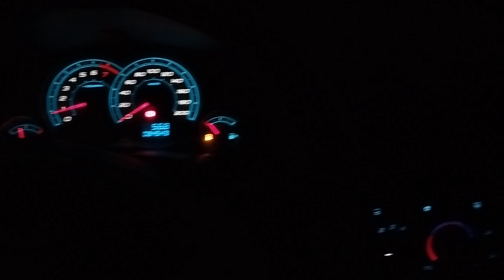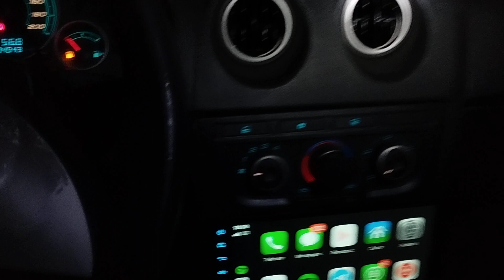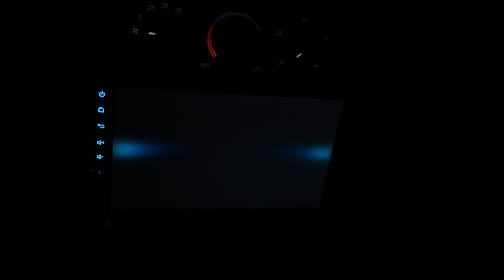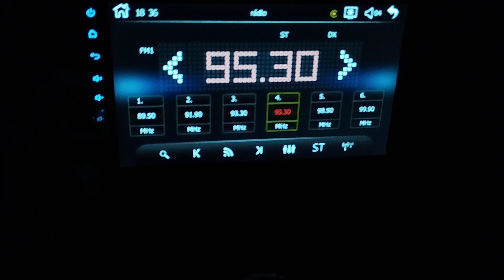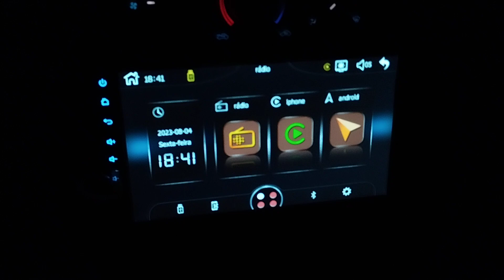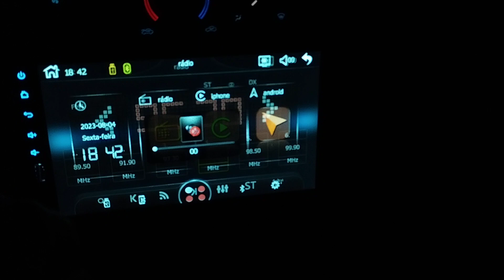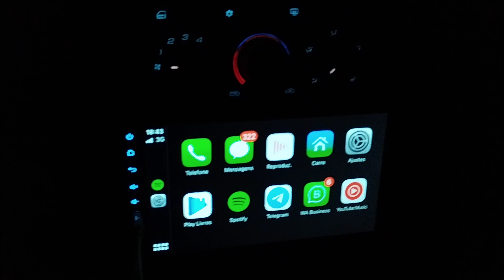kit Multimídia celta "9" Polegadas Android Auto sem adaptações molduras ou cortes no painel...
Temos vídeo dela na descrição.
Multimídia Android Auto Apple Carplay No celta 2013 sem cortes adaptações ou moldura, mantenha painel seu celta original e tenha multimídia de 9 polegadas.

Multimídia 9 com kit completo moldura celta G2 abaixo